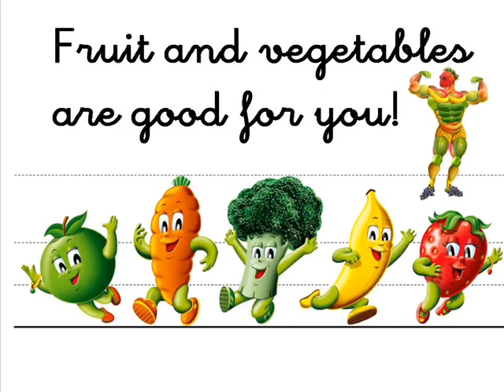5 A DAY RAP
5 a day rap.